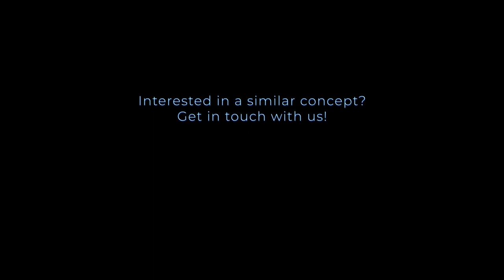Installing an automated tulip cultivation system via Teams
Concept, engineering and delivery by Bosman Van Zaal
Customer: Scentia Inc., Toyama, Japan

At the end of 2020, Bosman Van Zaal realised an automated cultivation system for flower grower Scentia Inc. in the Toyama region of Japan. The challenge here was to install the cultivation system remotely, as it was impossible for Bosman Van Zaal technicians to do so on location due to the Covid-19 measurements. Via Teams, WhatsApp, mail and calls the complete system has been successfully installed by the staff of customer Scentia Inc. itself.